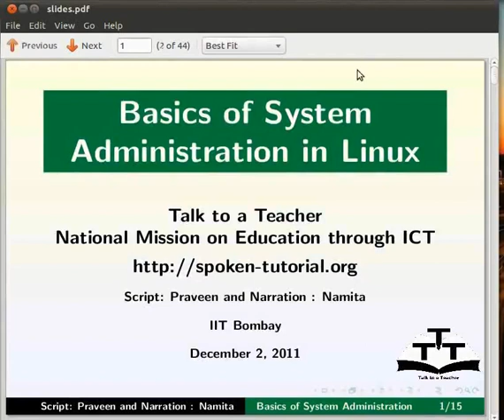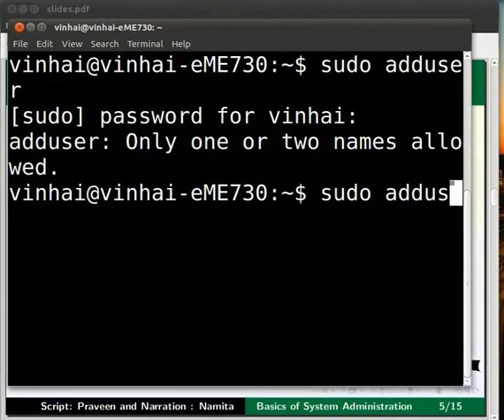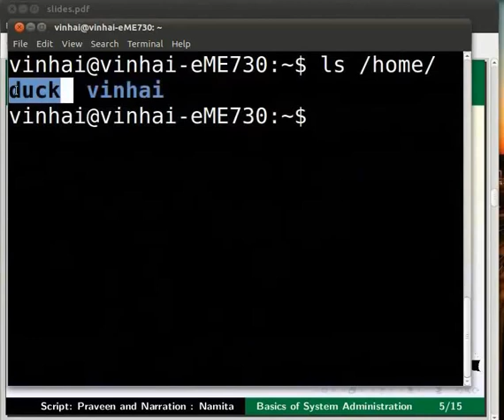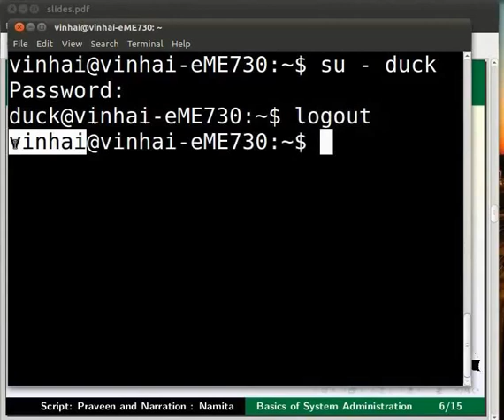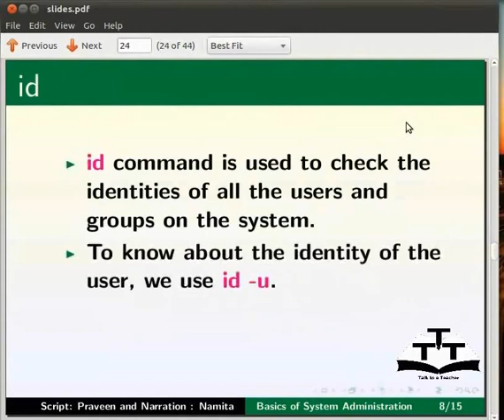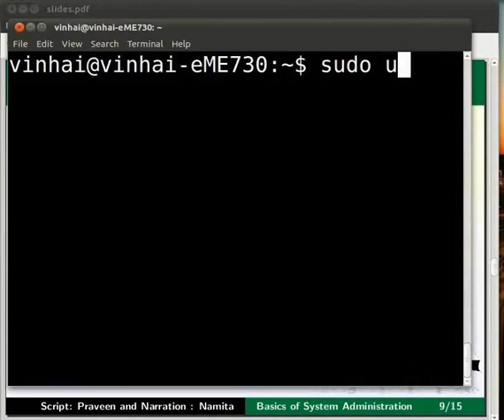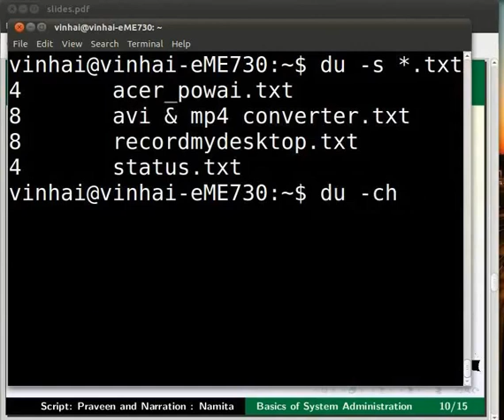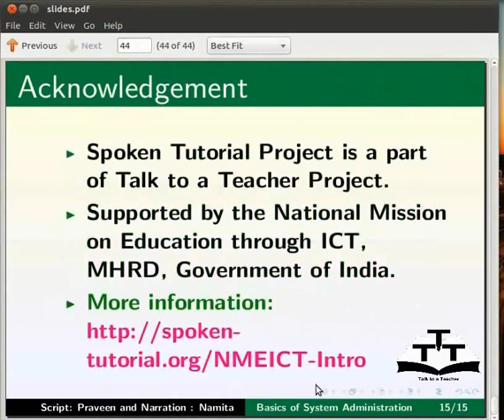Basics of System Administration - Khasi